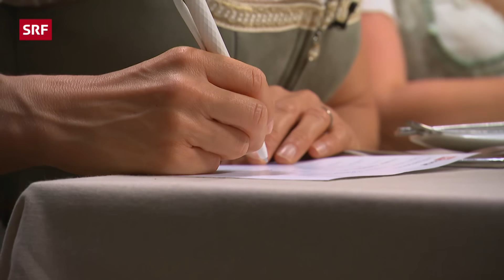Isabelle Kamber aus Laupersdorf & ihre Blumendeko | Landfrauenküche 2024 6/8 – SRF bi de Lüt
Isabelle Kamber, Landfrau und Floristin aus dem Kanton Solothurn, überrascht beim sechsten Essen der 2024-Staffel mit einem Hochzeitskleid, einer blumigen Dekoration und einem Frühlingsmenü aus hofeigenen Zutaten: Pochierte Eier, Kalbsnuss mit Buttersauce und einer Torte.

In «SRF bi de Lüt – Landfrauenküche» lädt in jeder Folge eine Landfrau die anderen zum Znacht ein, um mit ihren Familienrezepten und Hofspezialitäten in diesem Kochwettbewerb zu punkten.

Isabelle mag Herausforderungen. Diese dürfen ruhig auch schwierig sein. Das Landfrauenessen kommt ihr deshalb gelegen. Den Frühling soll ihr Menü widerspiegeln, sorgfältig angerichtet soll es sein und aus möglichst hofeigenen und lokalen Zutaten bestehen. Die Eier, welche sie zur Vorspeise pochiert, holt sie von den eigenen Hühnern, für die Zubereitung müssen sie möglichst frisch sein. Die grünen Spargeln stammen von der Nachbarin und das dreierlei vom Blattsalat aus dem eigenen Garten. Obschon; eigen ist dieser nicht wirklich.

Isabelles Eltern kümmern sich fast täglich um die zwei grossen Bauerngärten vor dem Martinshof. Seit der Hofübergabe wohnen sie im Erdgeschoss des Wohnhauses, direkt unter Isabelles Familie. Die Solothurner Landfrau sieht dies als Privileg und Entlastung. Sie darf sich nicht nur im Garten bedienen, die Eltern kümmern sich auch oft um die ihre beiden Mädchen Sophie (9) und Emelie (6). So kann Isabelle nach wie vor Teilzeit ihrem gelernten Beruf als Floristin nachgehen und ihrem Mann Andreas im Stall bei den 26 Milchkühen und den Kälbern helfen.

Vom eigenen Kalb stammt denn auch das Fleisch bei Isabelles Hauptgang. Sie tischt den Frauen ein besonders magerer Cut auf; die Kalbsnuss, serviert an einer Buttersauce. Dazu hat sie sich für einen Kartoffelgratin und ein dreidimensionales Gemüse Arrangement entschieden. Das Dessert kommt weniger bunt daher und folgt einem strikten Farbkonzept: Die Himbeere zieht sich farblich und als Geschmack durch, allerdings in verschiedenen Konsistenten: als Torte, als Glacé und aber als pure Beere. Denn: Isabelle mag zwar Herausforderungen. Diese dürfen manchmal aber auch einfach sein. Wenn sie denn raffiniert sind.

00:10 Intro
03:52 Ankunft der Landfrauen auf dem Hof
06:20 Isabelles Woche
26:40 Die kreative Blumendeko
30:10 Das Landfrauenessen
34:53 Vorspeise: Blattsalat mit Spargeln & pochiertem Ei im Käsekörbchen
38:06 Hauptspeise: Kalbsnuss mit Buttersauce, Kartoffelgratin, Kohlrabi, Romanesco & Cherrytomaten
40:10 Dessert: Himbeer-Joghurt-Torte mit Himbeerglace & Meringue

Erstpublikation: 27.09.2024